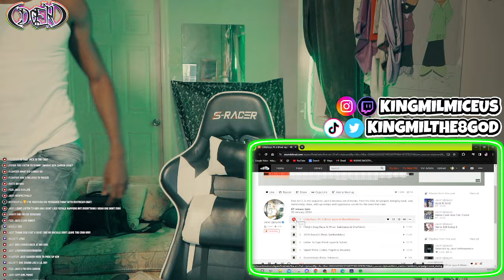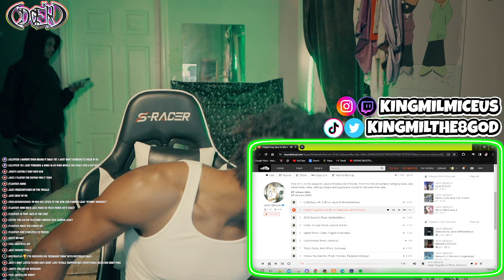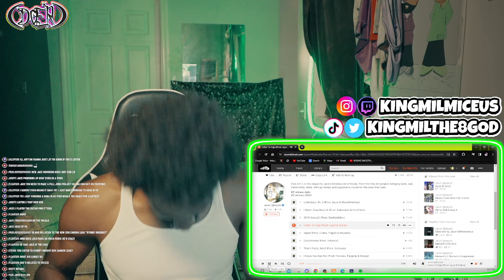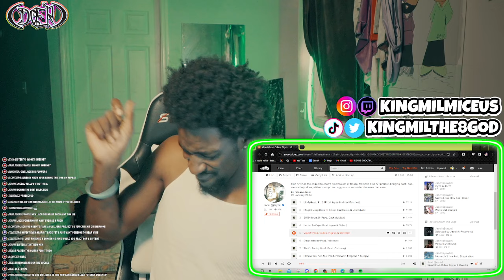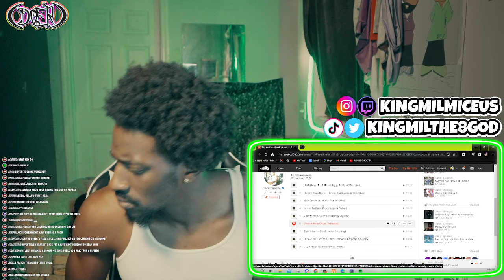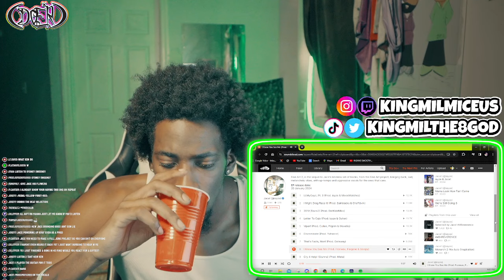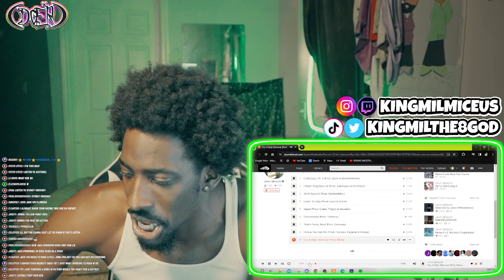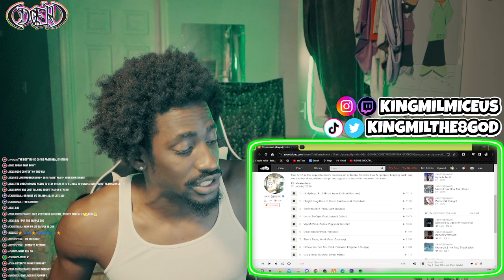The 8 God Reacts to: Jace! - Fine Art 2 (EP)